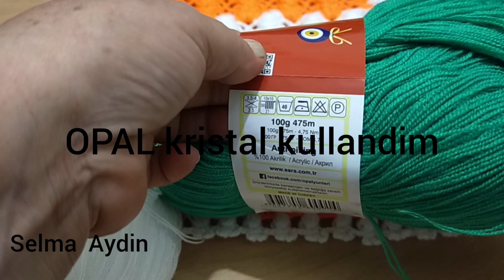BAŞAK LİF MODELİ/lif modelleri/lif çeşitleri/lifler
🧥BAŞAK LİF MODELİ🧚‍♂️#🧣BAŞAK LİF 🧶MODELİNİN 👘YAPİLIŞİ👗HARİKA BİR MODEL👔👕👖👗🧣🧣👗
Çok güzel bır model başak modeli iki renli çok kulanıslı sizde yapmak isyerseniz çok kolay güzel bir örnek  .hepinize kolay gelsin
başak lif modeli,
basak modeli lif yapilisi
başak modeli,
başak modeli yelek,
başak modeli çanta,
başak modeli lif,
başak modeli sepet,
başak modeli iğne oyası,
basak modeli orgu yapilisi,
basak modeli yelek kol kesimi,
basak modeli yelek arka kesimi,
başak modeli lif yapımı,
basak modeli igne oyasi,
penye ipten basak modeli sepet,
penye ip basak modeli,
basak tarlasi modeli,
tigla basak modeli
ANNEMİN ÖRGÜ DÜNYASI SELMA AYDIN
4 dakika önce (düzenlendi)
Cok Tesekkür ederim allah razi olsun destekleriniz icin geri dönüs yapacagim.arkadaslar
Thank you very much allah razi get back for your support I will make the return.friends
Vielen Dank allah razi zurück für Ihre Unterstützung ich werde die Rückkehr machen.Freunden
شكرا جزيلا لك يا رب رازي عد لدعمك سوف أعودأصدقاء
Merci beaucoup allah razi revenir, pour votre soutien, je vais faire le retour.ami
Muchas gracias allah razi volver por su apoyo voy a hacer el regreso.amigo

başak lif modeli,
başak modeli,
başak modeli yelek,
başak modeli çanta,
başak modeli lif,
başak modeli sepet,
basak tarlasi modeli,
tigla basak modeli

VIRGO 🧥 FIBER MODEL 🧚 ♂ ️VIRGO 🧶OF THE MODEL A GREAT MODEL 🧣 FIBER 👘 YAPILISI 👗 👔 👕 👖 👗 🧣 🧣 👗
Virgo fiber model,
Basak model fiber structure
Virgo model,
Virgo model vest,
Virgo model bag,
Virgo model fiber,
Virgo model basket,
Virgo model needle carving,
structure of basak model organ,
basak model vest sleeve cut,
basak model vest rear cut,
Virgo model fiber construction,
basak model needle oyasi,
combed rope Basak model basket,
combed rope basak model,
basak tarlasi model,
tigla Basak model